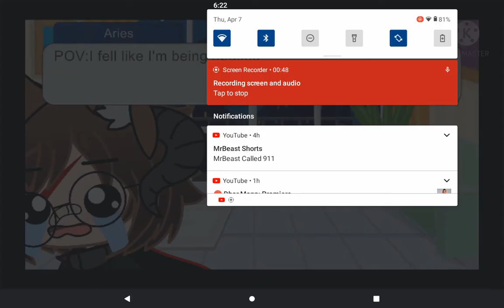April 7, 2022